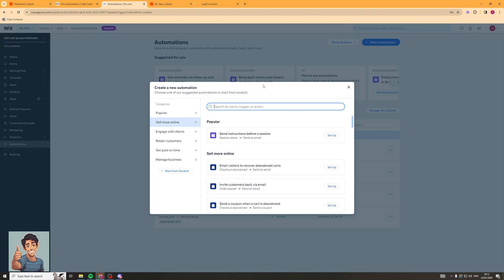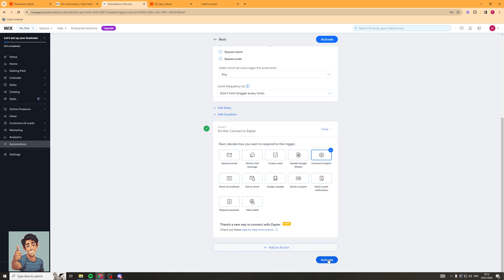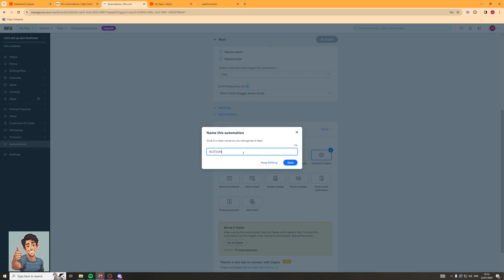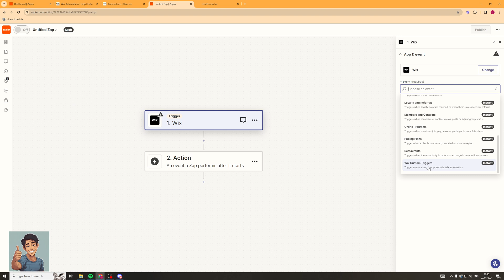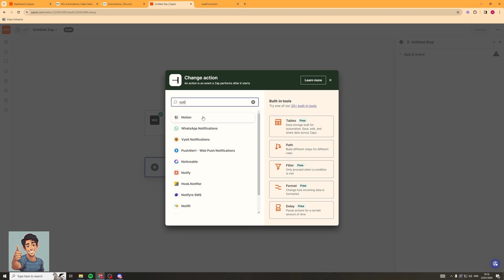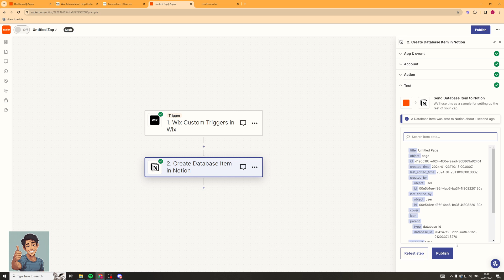How To Connect Wix Automations To Notion (Simple Guide)